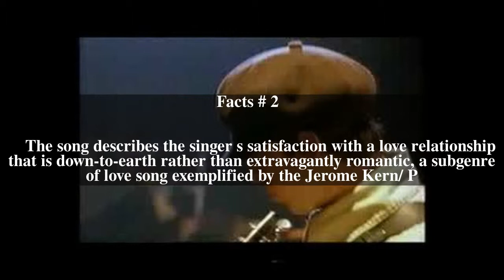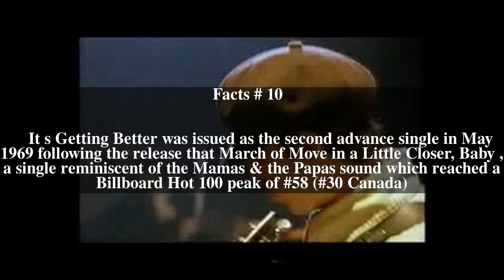It's Getting Better Top # 24 Facts